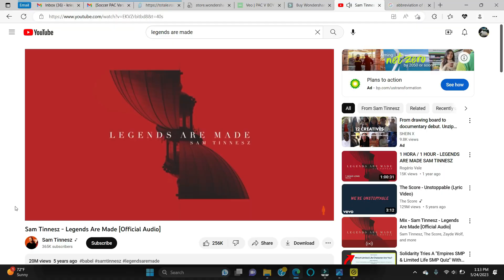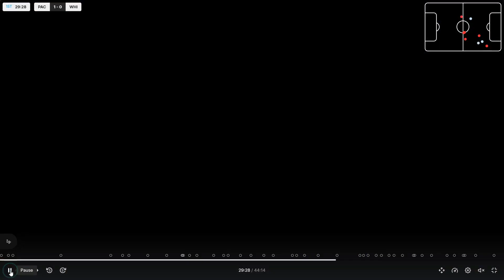Kreig Arrowood - College Recruiting Video - Class of 2026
Position: Lb/Rb